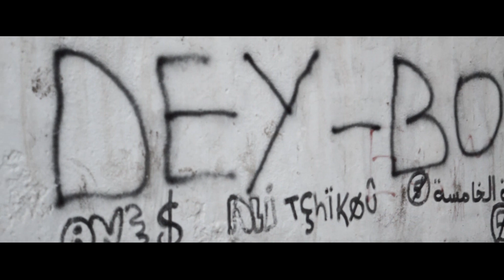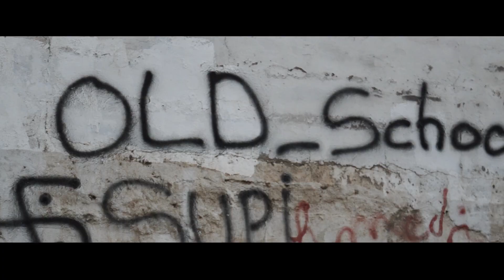7EPT - AntiSysteme Vol 2 .ft MD LVI ( Vidéo Clip ) 2019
7EPT - AntiSysteme Vol 2 .ft MD LVI